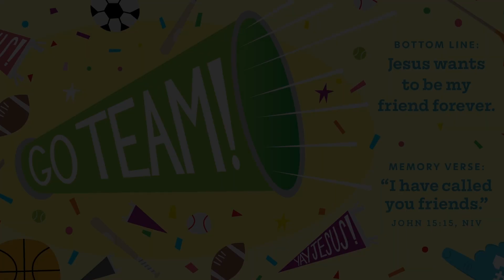Kinderchurch March 24th - We Can Celebrate Jesus